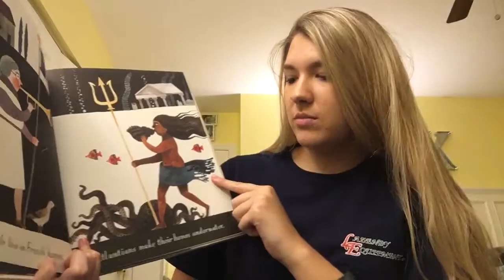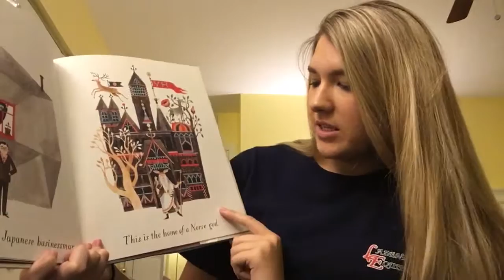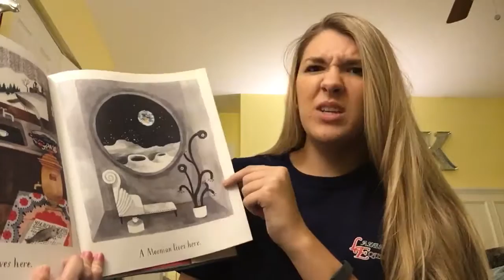Home by Carson Ellis Read-Aloud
LAE3005